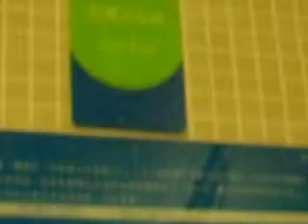溫泉魚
知本老爺飯店-溫泉區的溫泉魚